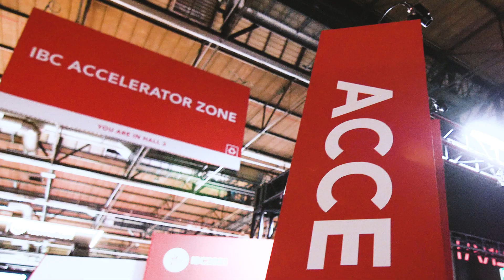IBC2023 Accelerators Media Innovation Programme Wrap-Up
The IBC2023 Accelerators Media Innovation Programme: A fast-track innovation framework for the media & entertainment eco-system

The programme focuses on hands-on experimentation – learning about new technologies and understanding new possibilities through their application in tangible use case and workflow experimentation.